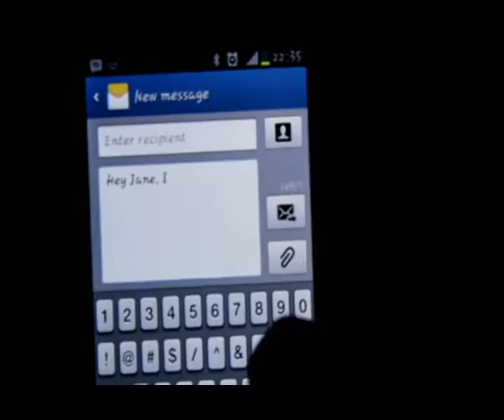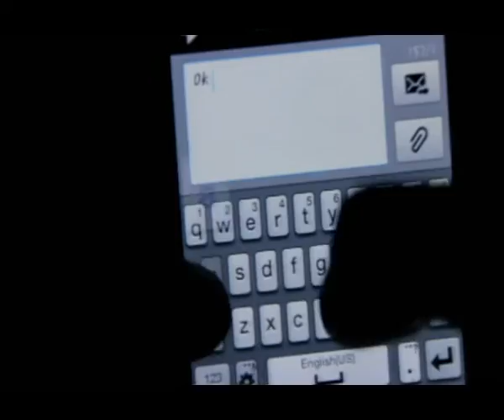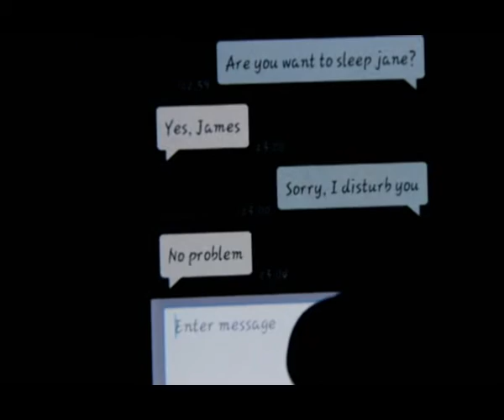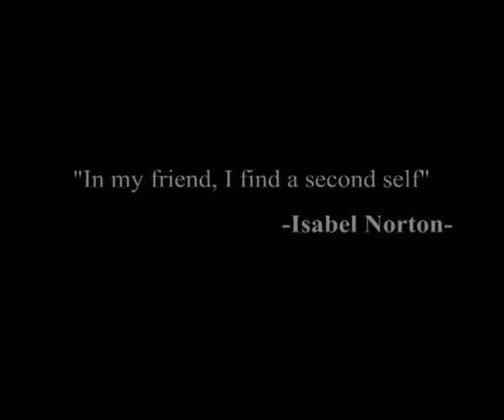The Story Of My Life - Short Film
Short Film ini semata mata hanya untuk tugas proyek Bahasa Inggris dengan bertemakan suasana sedih dan romantis.

Short Film ini di perankan Oleh Mashudi Dewantara (James), Satria Jaka Prayoga (Steve), Teguh Wijayanto (Felix), Yuniar Putri Lestari (Jane) dan Chusnul Khotimah (Amy)